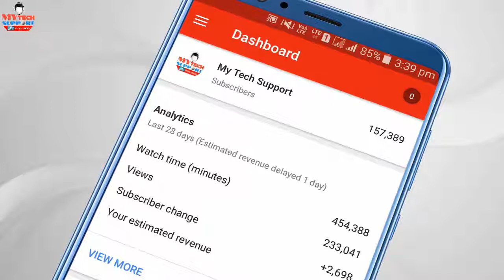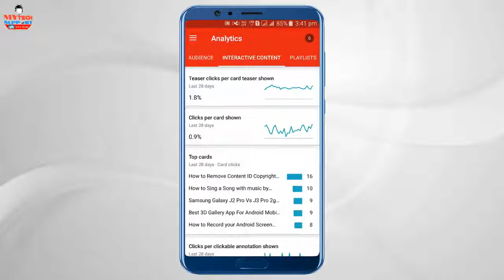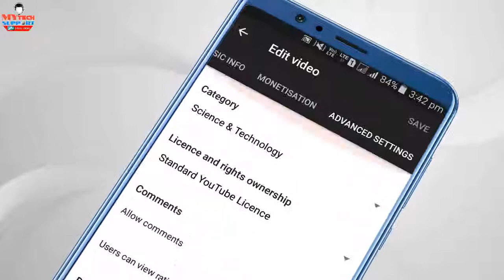How to use Youtube Studio App Properly Enable Monetization Edit Youtube Videos